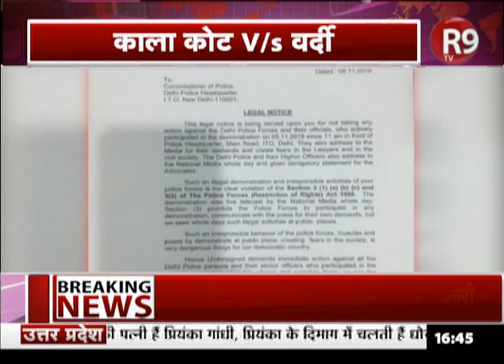काला कोट V/s वर्दी, सड़क पर निकले कानून के रखवाले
मामूली विवाद को लेकर कानून के रखवाले सड़क पर हैं ,.,जहां कल पुलिस के जवानों ने प्रदर्शन किया.. वहीं आज वकीलों ने पुलिस के खिलाफ मोर्चा खोल दिया...और तीन अदालतों पर ताला जड़ दिया...